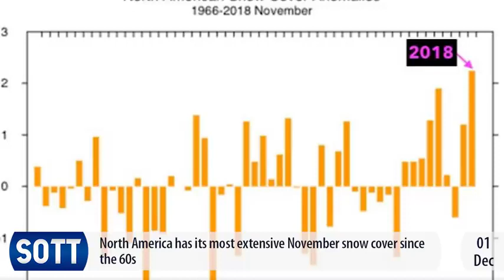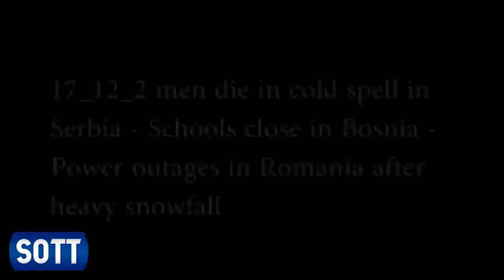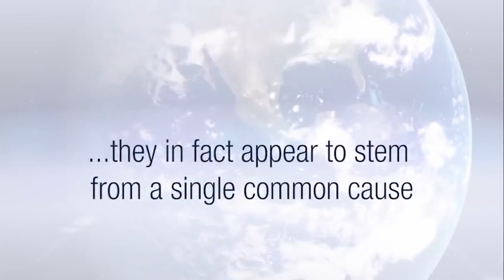SOTT Earth Changes December 2018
Pole shift evidence